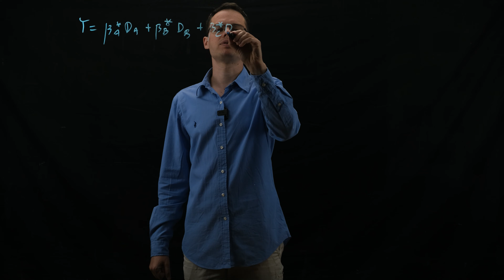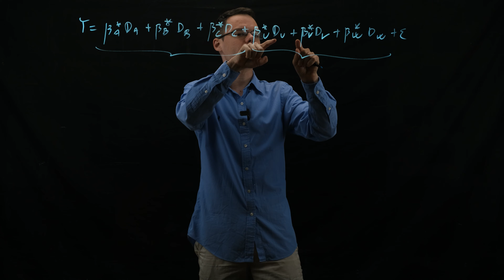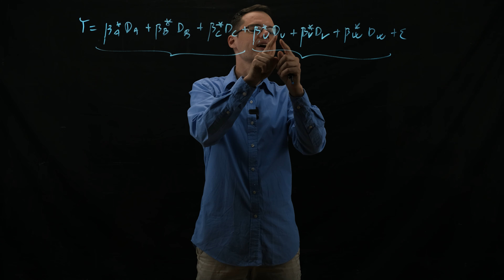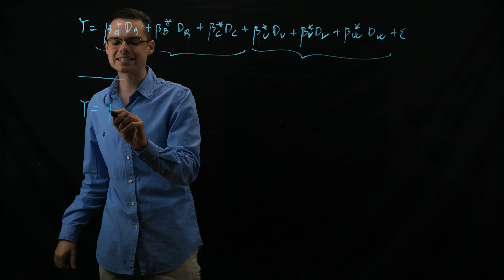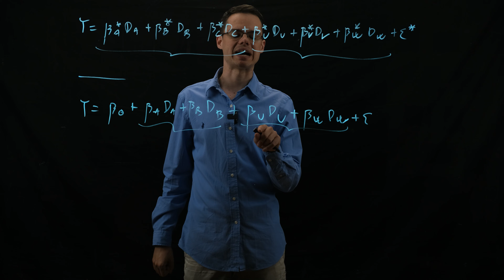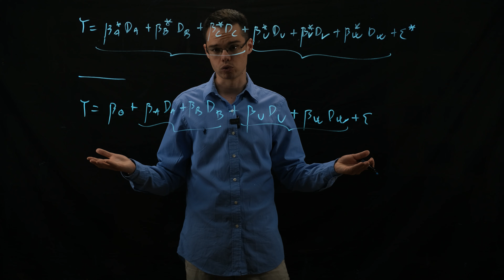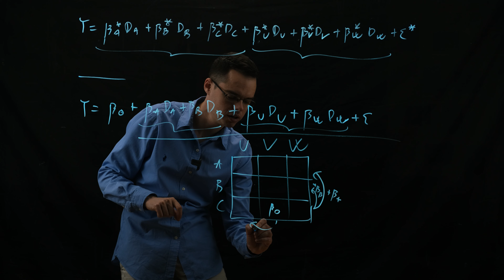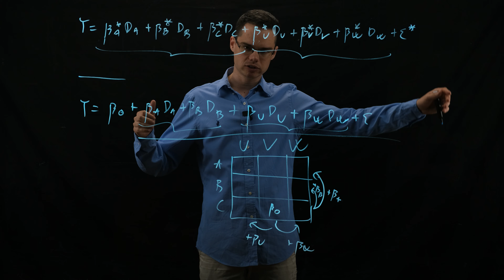Ferenci Tamás - Regresszió több kategoriális magyarázó változóval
Megnézzük, hogy mi történik, ha egy regresszióban továbbra is csak kategoriális változók vannak, de immár egynél több.